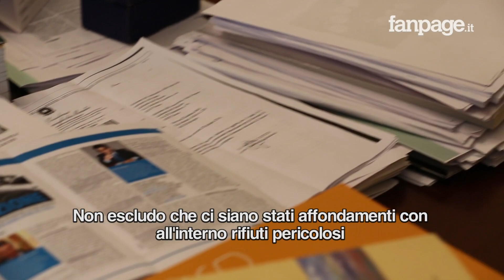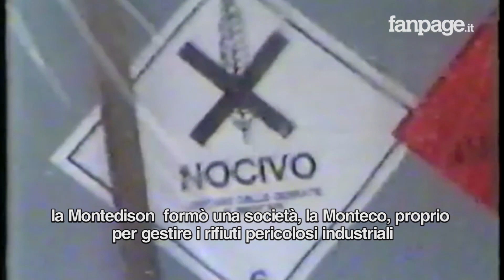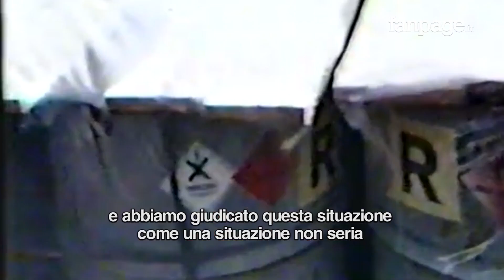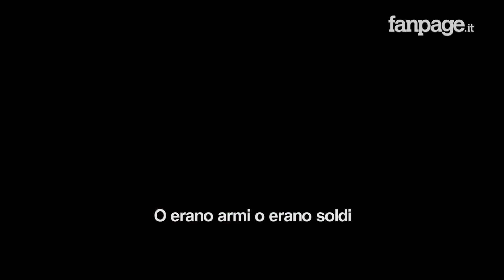Navi dei veleni, Bratti: "Il vero affare erano le armi e i rifiuti di Stato"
Il presidente della commissione d'inchiesta sulle ecomafie, Alessandro Bratti, ha incontrato Fanpage.it per fare il punto sulle attività della commissione legate all'accertamento della verità sul fenomeno delle navi dei veleni, i cargo che sarebbero stati affondati nelle acque del Mediterraneo con a bordo tonnellate di rifiuti tossici pericolosi. "Abbiamo fatto alcuni sequestri in casa della manager Cesarina Ferruzzi - spiega Bratti - un personaggio importante perchè caricò alcune di quelle navi per conto della società Monteco". Il deputato del Pd però racconta come l'enfasi con cui si sia trattato l'argomento ha distolto l'attenzione da questioni più importanti: " come l'intreccio tra traffico di armi e di rifiuti, principalmente rifiuti di Stato. La Montedison creò la Monteco che doveva occuparsi proprio dei rifiuti tossici delle aziende di Stato che fino ad allora andavano tutti all'estero perchè in Italia non avevamo impianti". Il presidente della commissione ecomafie spiega anche che le dichiarazioni dei pentiti non sempre hanno trovato riscontro in questa vicenda: "Abbiamo dato molto credito al pentito Fonti ma abbiamo trovato pochi riscontri nella sue dichiarazioni, credo che una parziale verità sia stata detta, poi in alcuni casi gli avvocati dei pentiti ci volevano portare al calciomercato proponendoci un pentito alla settimana e abbiamo giudicato questa situazione poco seria". Per Bratti la chiave di questa vicenda è legata alle destinazioni dei rifiuti tossici delle aziende di Stato: " nessuno si è mai soffermato su quante tonnellate di rifiuti partivano e quante ne arrivavano e dove, molto spesso i paesi che accoglievano questi rifiuti avevano qualcosa in cambio, o erano armi o erano soldi".